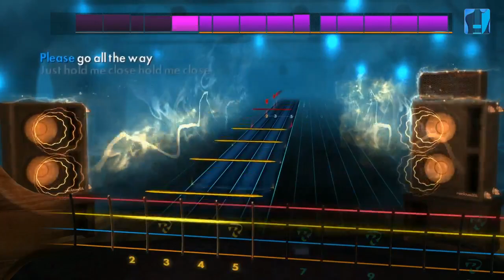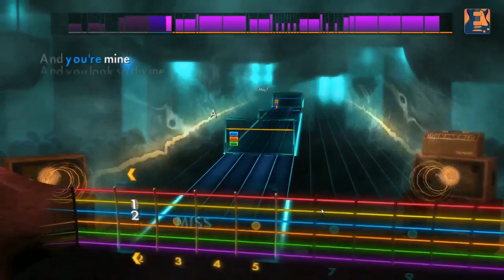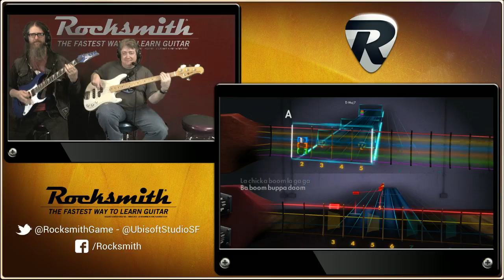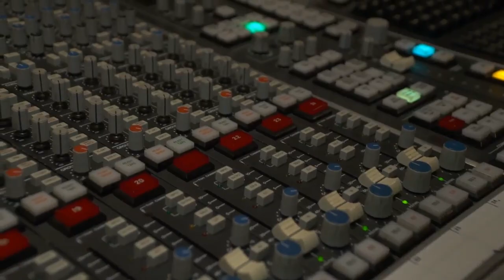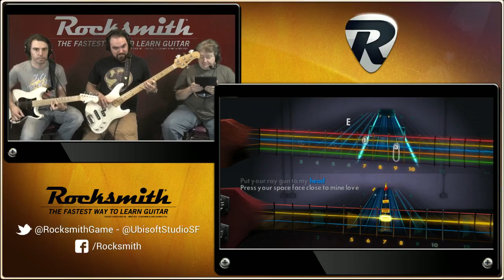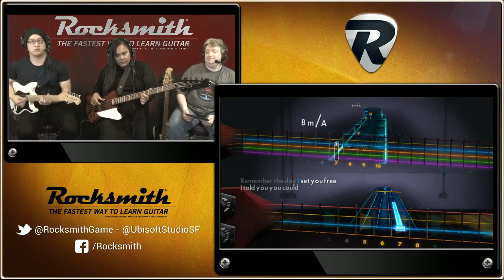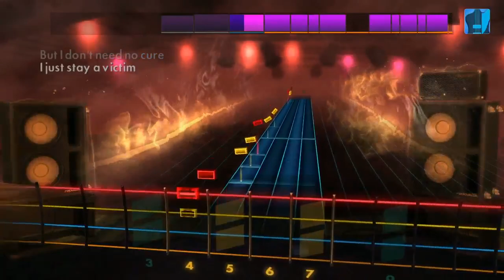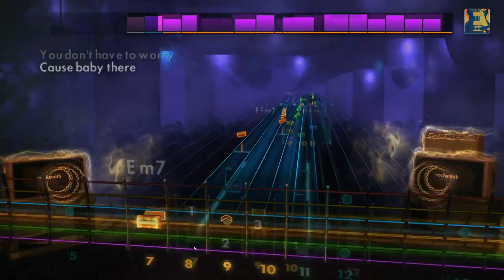Rocksmith Remastered - Mix Tape Song Pack DLC-- Live from Ubisoft Studio SF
Freak out with "Moonage Daydream" by David Bowie, "Come and Get Your Love" by Redbone, "Hooked on a Feeling" by Blue Swede, and "Ain't No Mountain High Enough" by Marvin Gaye & Tammi Terrell in this week's show. Plus, get an accidental sneak peek at the stream room, and hear about Dan's very tenuous connection to Mark Hamill!